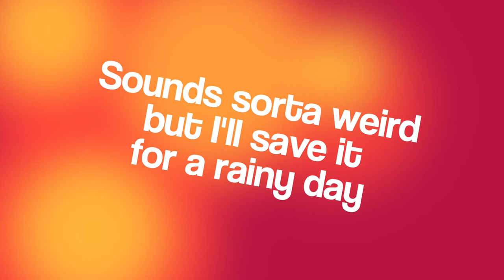Stuck in Quarantine - new song by me!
So I wrote and recorded a silly song for a songwriting contest. The only requirement was that the song should be focused in some way on Covid-19. Here's my song! Don't know how it will do in the contest, but it was definitely a bunch of fun to write and record!

Stuck in Quarantine

Chorus:
I’m in a pandemic, sort of anemic
I’m stuck in quarantine
I’m in a pandemic, not very scenic
cause I’m stuck in quarantine

Verse 1:
Yesterday I took a trip to the grocery store
I needed flour and sugar and milk and something more
I didn’t really need tp but I bought it anyway
Sounds sorta weird but I’ll save it for a rainy day, cause I’m

Verse 2:
So far working at home has been ok
Still getting lots of stuff done every day
If I was at work I wouldn’t take the chance
But on my next zoom meeting I’m not wearing pants

Words, music, performances all by David Lee King